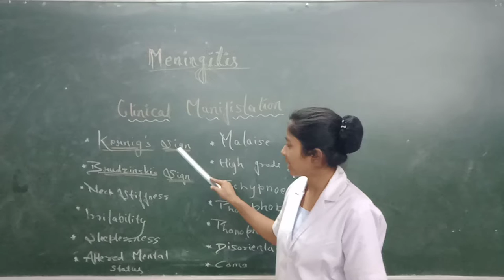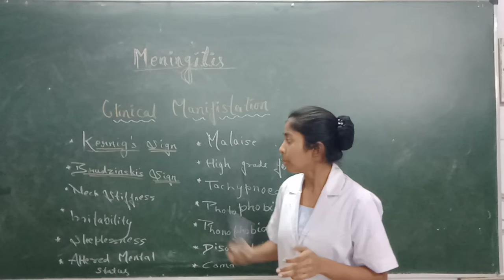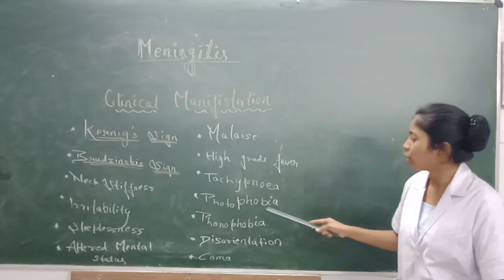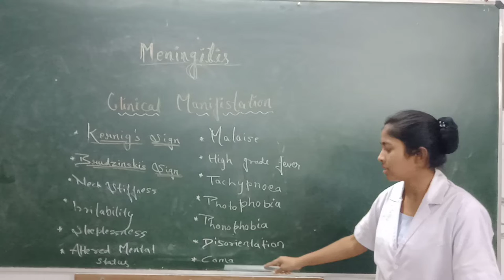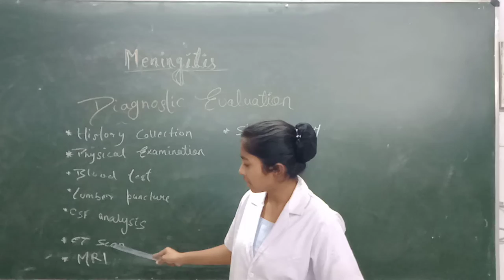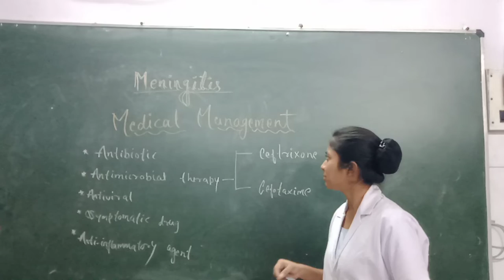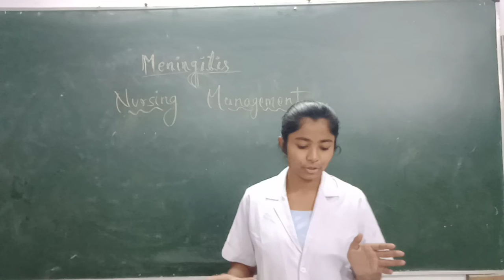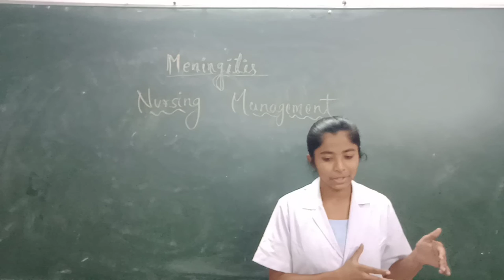Meningitis Part -2 (Lecture in hindi)